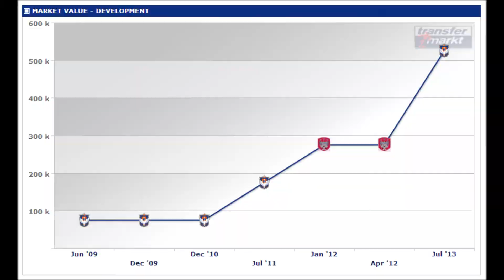Kengo Kawamata 川又堅碁™ 2013/14 - Albirex Niigata - Goals, Skills ᴴᴰ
Kengo Kawamata (川又 堅碁, born 14 October 1989 in Ehime) is a Japanese footballer who plays for Albirex Niigata.

Song name: Daenine - Deformington